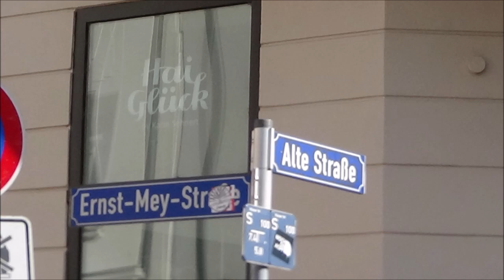Ernst Mey Straße - Leipzig-SW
Ernst-Mey-Straße
Plagwitz

Anliegerstraße in Plagwitz
von der Könneritzbrücke über die Weiße Elster bis zu Alten Straße, 356 m lang
kreuzt die Nonnenstraße, das ehemalige Industriegleis P VIII, die Gleisstraße und die Forststraße
Sie wurde in den 1860er Jahren angelegt und hieß erst Elsterstraße (nach dem Fluss).
1988 dann benannt nach Ernst Mey (5.9.1844 Niederschmiedeberg bei Marienberg - 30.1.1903 Leipzig), einem Plagwitzer Unternehmer, dessen Fabriken in dieser Straße und der Nonnenstraße lagen.
Er  hatte Bankwesen gelernt und erweiterte sein Wissen durch Studien in London und Paris. In Paris erwarb er 1867 ein amerikanisches Patent zur Herstellung von Papierkragen und Papiermanschetten, schloss sich 1868 mit Bernhard Edlich als Teilhaber zusammen und gründete die Firma Mey & Edlich, die er schließlich 1869 nach Plagwitz (bis 1890 war Plagwitz einen eigenständige Gemeinde) verlegte.
Der Schriftzug ist noch an einem Gebäude zu sehen.

Besonderes:
Bäckerei Krätzer